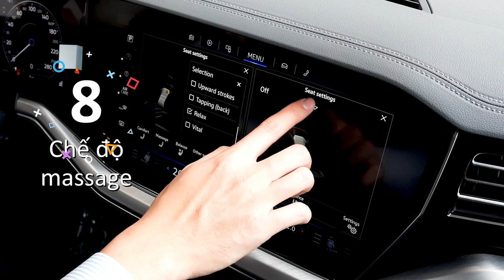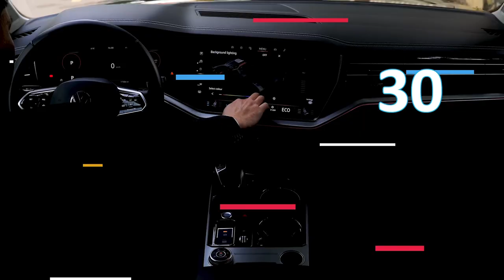Khám phá những con số thú vị trên Volkswagen Touareg